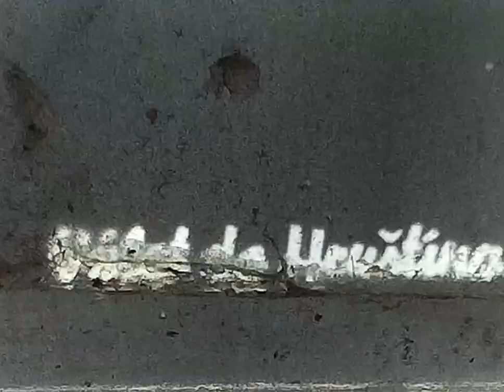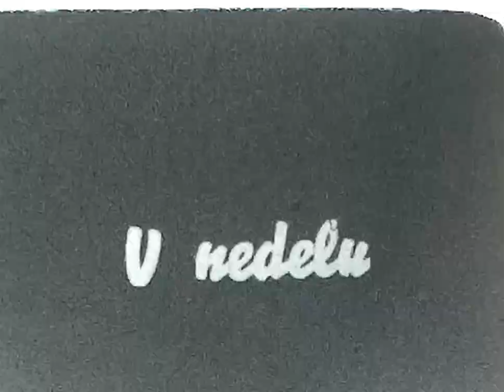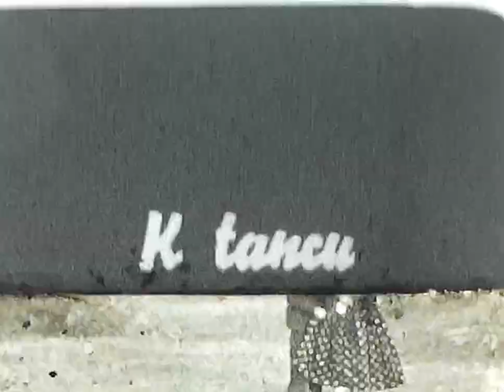Orava, Oravský Podzámok, Výlet do Hruštína 1